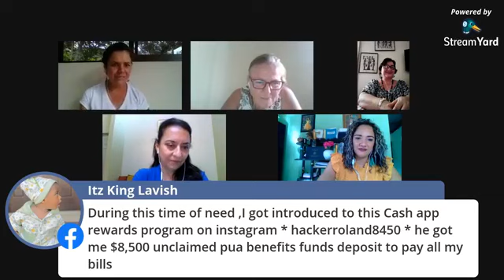III Jornada Conversatorio mujeres productoras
Conversatorio virtual entre Productoras
Las mujeres que se dedican a la producción primaria: necesidades y logros en tiempos de pandemia